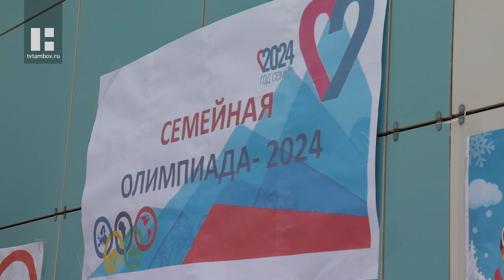В детском саду Тамбова провели «Семейную зимнюю олимпиаду»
Лыжня, биатлон, кёрлинг: эти спортивные дисциплины составили программу «Семейной зимней олимпиады», которую организовала команда детского сада «Мальвина». Этим мероприятием дошкольное учреждение открыло объявленный Президентом России Владимиром Путиным Год семьи.